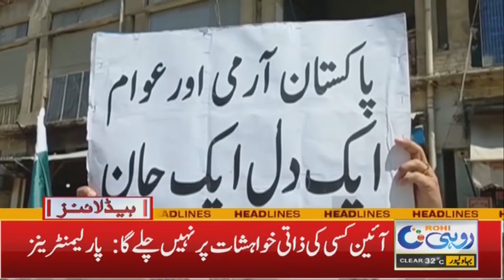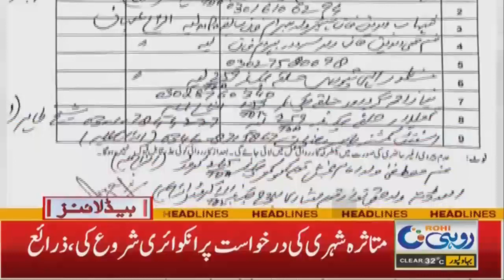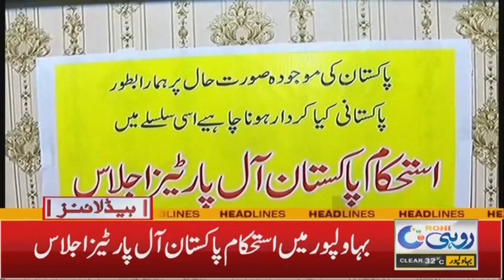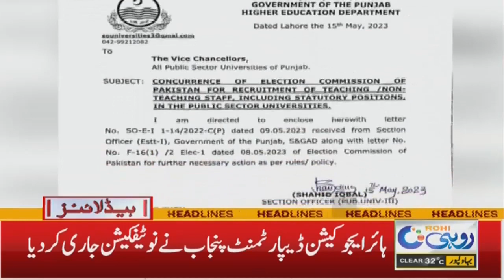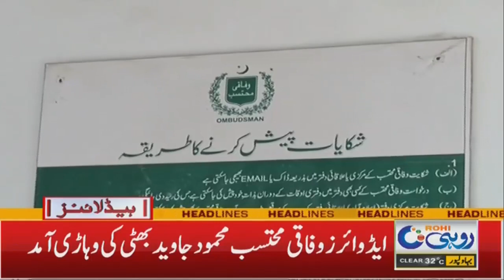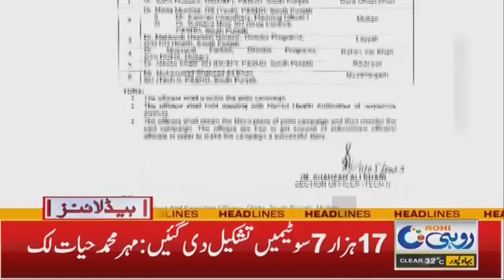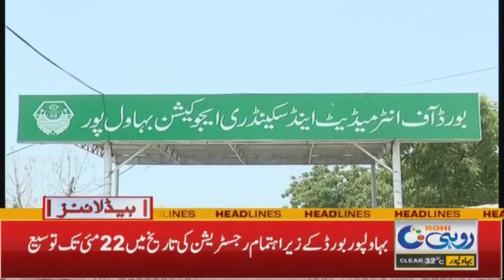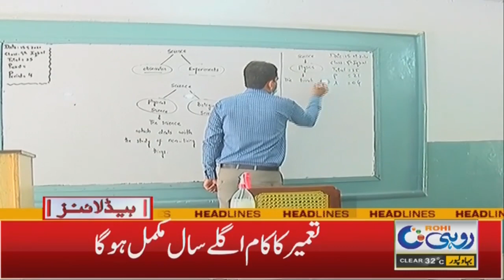31 Crore Funds Released By The Government | 5am News Headlines l 16 May 2023 l Rohi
31 Crore Funds Released By The Government | 5am News Headlines l 16 May 2023 l Rohi